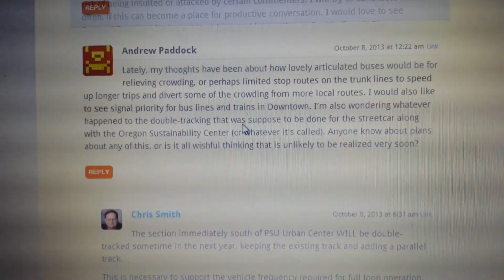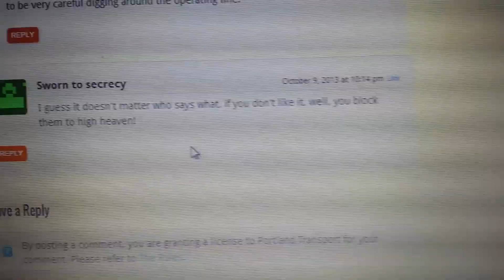PORTLAND TRANSPORT CAN'T BLOCK ME